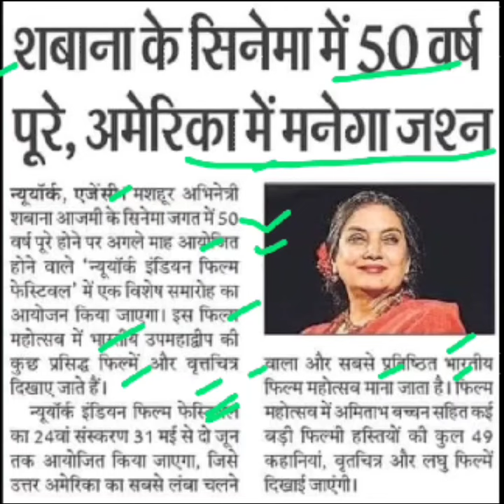अभिनेत्री शबाना आजमी के सिनेमा जगत में 50 वर्ष,abhinetri shabana azmi latest news,shabana azmi news